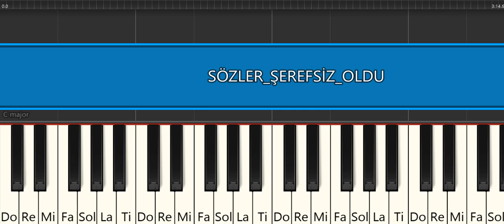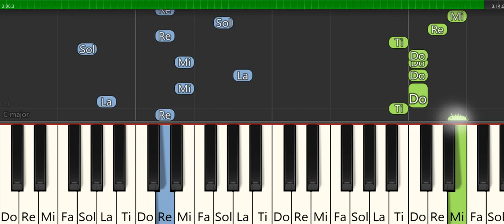SÖZLER ŞEREFSİZ OLDU- NORM ENDER- PİYANO TUTORİAL